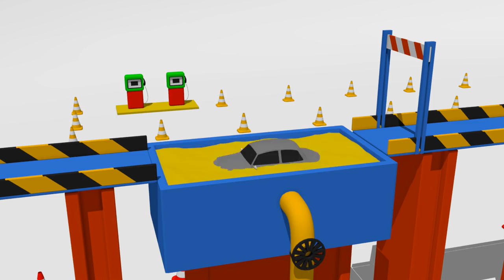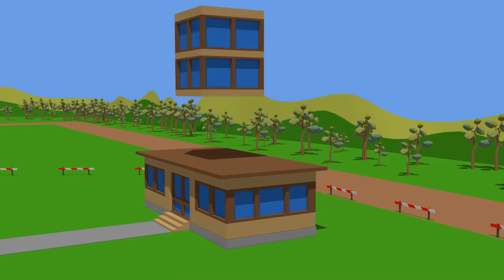Colors For Kids And Baby Learn Colors - Learn Colors With Cars